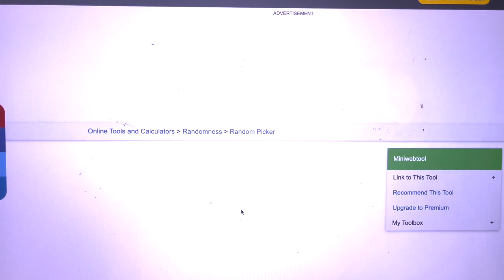afremov.com raffle of free paintings January 18th 2022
this video is the weekly raffle of afremov.com . it will be conducted every Tuesday. you can register to the raffle via this to enter the weekly draw .